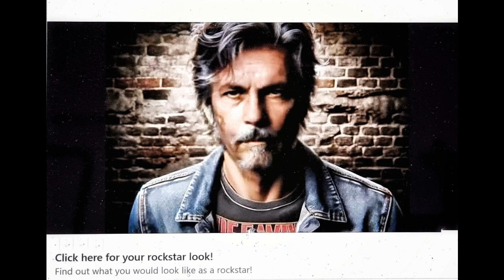Rock hero? ;-)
A strange application made a "rockstar" image of me, based on one photo of me. Then of course, I had to try to play some rock... ;-)